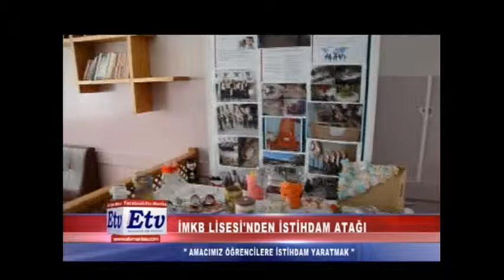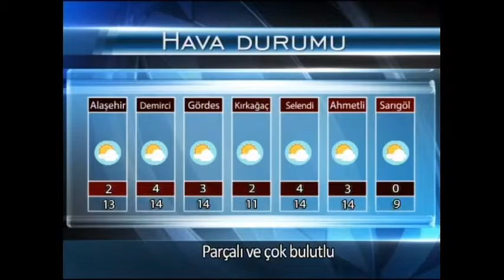Etv Ana Haber Bülteni (17.03.2017)